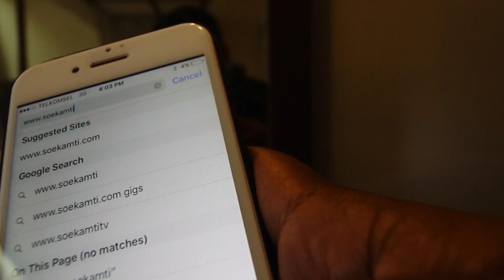GIVE AWAY DOES eps 501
GIVE AWAY (DOES eps #501) | Erix Soekamti

Episode 501 ini spesial karena selain sedang berada di Bali, tepatnya di dekat Pantai Lovina. Malamnya Endank Soekamti tampil di Festival Buleleng. Tidak hanya itu, Erix juga mendapat hadiah berupa kacamata hitam yang terbuat dari papan skateboard.Kacamata ini sangat istimewa karena merupakan produk lokal SIngaraja, Bali. Karena mendapat kacamata baru, maka kacamata hitam yang lama akan diberikan kepada penonton setia DOES. Syaratnya hanya menonton Ngintip Soekamti 8th Album, dan kalian bisa temukan jawabannya. (*)